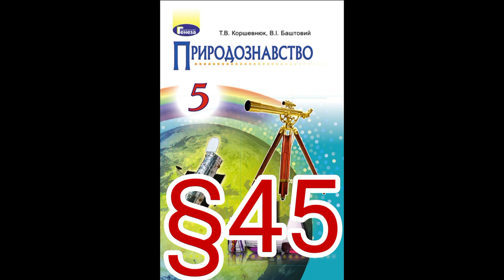45 "Людина - частина природи."